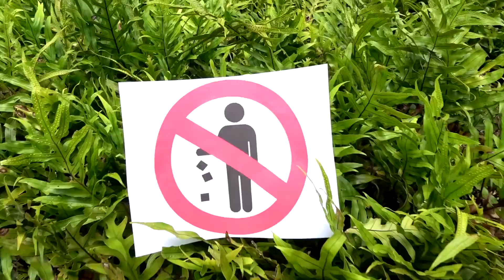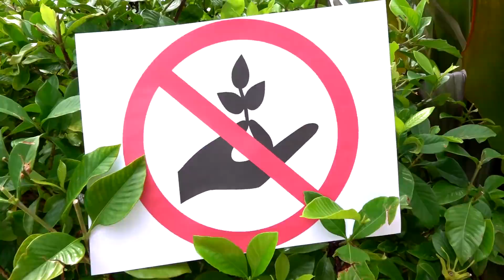다이아나와 로마, 경찰 플레이 척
Diana는 경찰을 연기하고 로마를 감옥 극장 텐트에 넣습니다. 로마는 쓰레기가없는 구역에서 쓰레기를 버렸으므로 감옥에 가야했습니다. 그 후, 로마는 사람들이 꽃을 제거하지 못하고 "낚시 금지 구역"에서 낚시를하고 정원에서 몇 분 동안 감옥에 가야했던 정원에서 꽃을 따고있었습니다. 결국, Diana는 아이가되는 것이 더 재미 있기 때문에 경찰이되는 데 지쳤습니다!